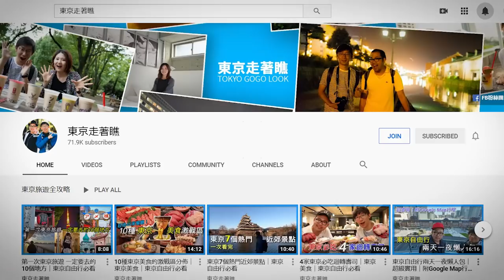東京車站、銀座、有樂町的半日散步遊｜東京自由行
我們今天散步半日遊的主要景點會聚集在日比谷、東京車站、有樂町還有銀座這帶，在地圖上範圍真的很小。但不要小看這個範圍。景點很多很精采。所以半日遊絕對沒問題的。那我們早上九點就開始我們的行程吧